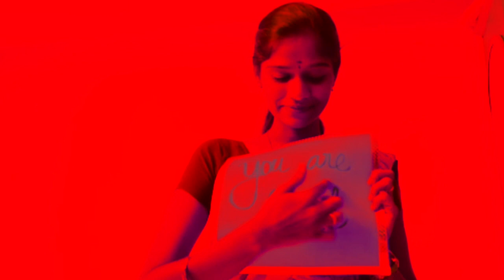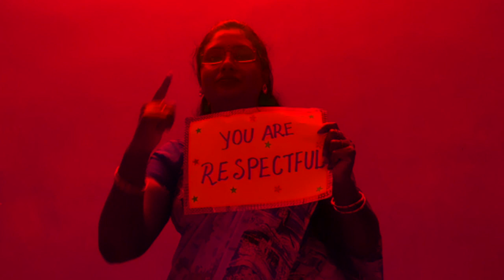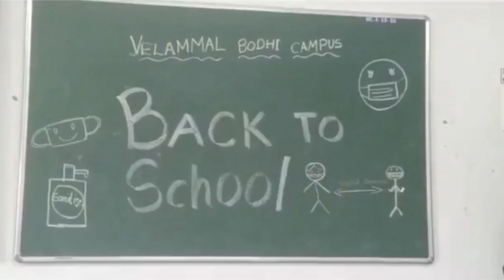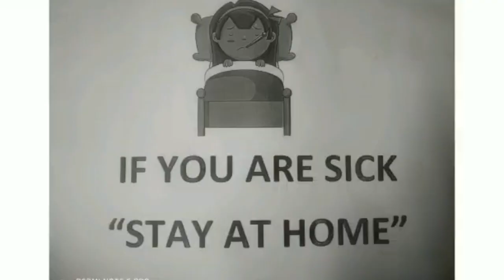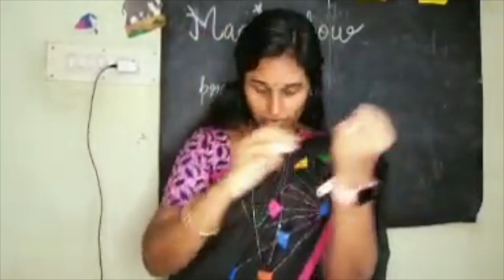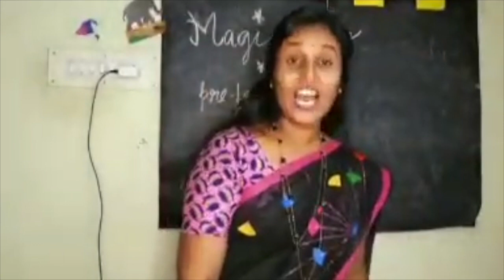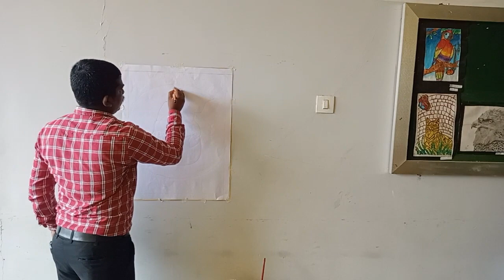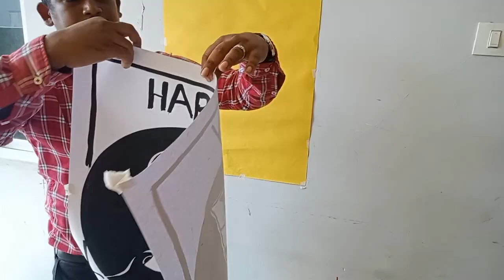Children's day celebration 2021